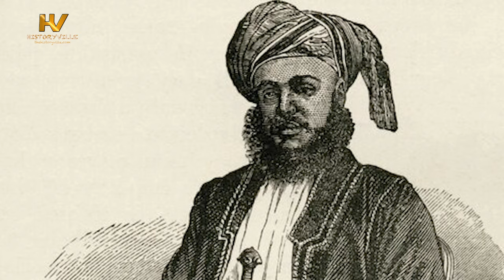1884 Berlin Conference: How Europe Shared Africa Like a Piece of Cake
The Berlin Conference of 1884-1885: How Europe Shared Africa Like a Piece of Cake.

TIMESTAMPS

00:00 Intro

01:47 The Berlin Conference: How it came to be

03:18 King Leopold of Belgium’s “Civilisation” Agenda

05:39 What was the purpose of the Berlin Conference?

09:16 The General Act

11:03 The Scramble for Africa

13:37 How did the Berlin Conference affect Africa?

15:34 What impact did the Berlin Conference have on Africa?

17:06 Next Video